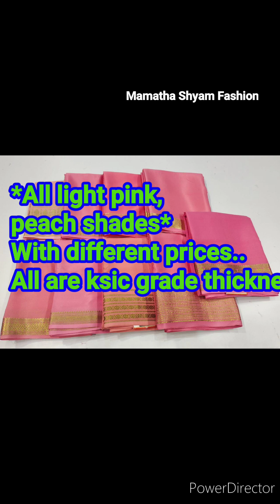*All light pink, peach shades*With different prices..All are ksic grade thickness//no 9000949464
🥰From Admin🥰
💕Mamatha Shyam💕💕
         Thankyou 💐💐